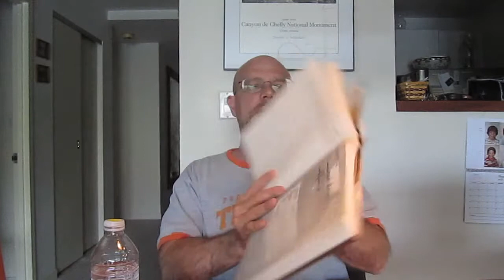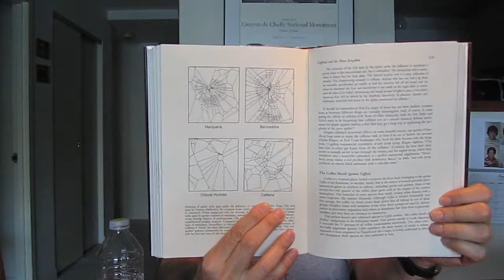Quit Caffeine in 30 Days - Day 10: World of Caffeine III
for more information about quitting caffeine and living a caffeine free life.

How to quit caffeine though gradual withdrawal
Day 10:  World of Caffeine III

How to quit energy drinks
How to quit coffee
How to quit caffeine

Video Summary:

Still drinking Koolaid to stop cravings.
No withdrawal symptoms or headaches.  Caffeine cut 33% so far with no physical problems.
Why is the program 30 Days?
Since most energy shots are approximately 60 ml in volume, wanted a number that could be divided evenly into 60.
Lunar cycle, 30 bottles can fit in my fridge, but no science behind it.  Could also do it over 60, 30, 20, 15, 12, 10, 6,  5, 4, or 3 days.
***  see description below for how to measure drinks if not using 30 days **
I'm finding 30 days is working well, with an imperceptible drop in the strength of the drinks every day.  Also, I'm in no real rush to get off the caffeine. It's pretty effortless to mix up the drinks, so might as well make the withdrawal as gradual and easy as possible.
"World of Caffeine" report:   The Natural History of Caffeine.  Caffeine in Laboratory: Caffeine water soluble and quickly gets into every cell in body.  Caffeine infiltrates central nervous system by crossing the blood-brain barrier.
Caffeine disrupts Adenosine from entering receptors, which would normally relax you.
Caffeine mimics Adenosine and gets into receptors, blocking the Adenosine from performing its function.  This sets off a chain reaction:
Dopamine  and adrenaline is released.
Caffeine is a pesticide normally in the plant world. Plants use it to kill insects that would otherwise attack the plant.
Picture of spider webs under a variety of drugs.  Drugged spider spins the most erratic web under the influence of caffeine.

*** How to measure drinks using a variety of bottles/days ***
If using 60 bottles, measure drinks in increments of 1 ml
if using 30 bottles, measure drinks in increments of 2 ml
if using 20 bottles, measure drinks in increments of 3 ml
if using 15 bottles, measure drinks in increments of 4 ml
if using 12 bottles, measure drinks in increments of 5 ml
if using 10 bottles, measure drinks in increments of 6 ml
if using  6 bottles, measure drinks in increments of 10 ml
if using  5 bottles, measure drinks in increments of 12 ml
if using  4 bottles, measure drinks in increments of 15 ml
if using  3 bottles, measure drinks in increments of 20 ml